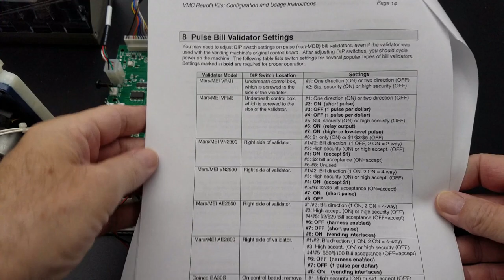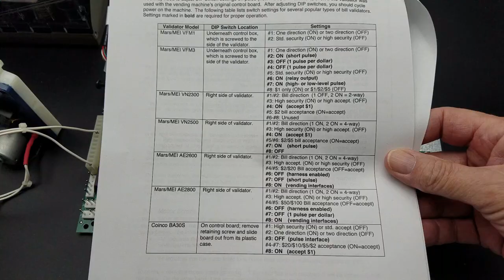HOW TO CONFIGURE A NEW INONE UPGRADE KIT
Walk through how to set up an InOne board for use with different peripherals including MDB and Pulse mechs and validators.